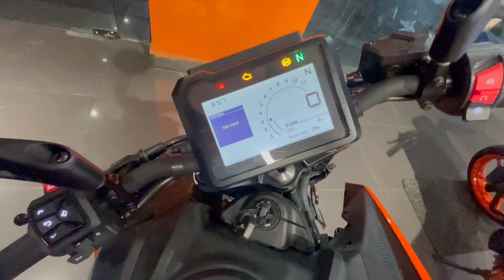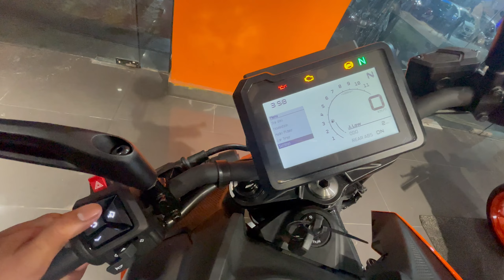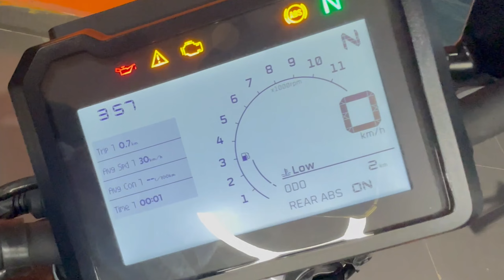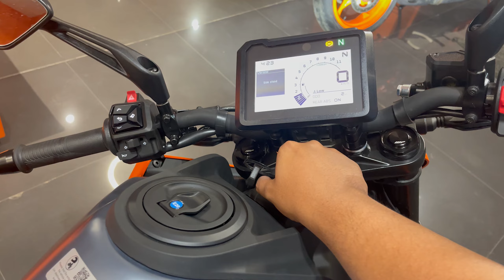2024 KTM Duke 250 is Looking Better Than Duke 390 🔥 | On Road Price Kolkata ? | Detailed Walkaround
Other Suggested Video-
For KTM Duke 250 2024
Detailed Ride Review:

Address:

The Meridian G/4, VIP Road, Kazi Nazrul Islam Ave, opp. Big Bazar Sarani, Raghunathpur, Tegharia, Baguiati, Kolkata, West Bengal 700059